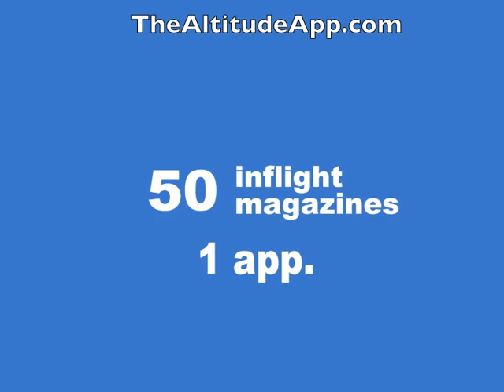QUEEN'S VISIT to NORTHERN Canada AUG 19-21 1994 | with HENRY TENBY (PART 2)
✈️ Do you know Jetflix TV is world’s largest aviation stream service?
✈️ Do you know JetFlix TV has been on YouTube over 10 years?
✈️ Do you know we have been filming aviation and trip reports since 1981?

Between August 19-21, 1994, the Queen and the Duke of Edinburgh paid an official visit to Canada's Northwest Territories. They arrived at Yellowknife Airport from Victoria on a Canadian Armed Forces Airbus 310 jet on August 19, 1994, after having attended the opening of the Commonwealth Games in Victoria, BC.

This video shows the Queen's arrival at the airport on that day, with the welcoming pomp and ceremony, as well as the Queen's visit to to the NWT Legislature building on August 21, 1994, with a visit to Fred Henne Park that evening to be entertained by various forms of artists from Canada's Northwest Territories (which is presented in this Part 2 segment).

This historic visit was filmed and commentated by Henry Tenby, a life-long aviation fan and early days aviation videographer who was living in Yellowknife at the time whilst employed by local airline NWT Air. Today, a quarter century later, Henry Tenby operates the JetFlix TV aviation streaming service. And the Queen Elizabeth ERII remains as the Monarch and Reigning Queen of England and Canada, whilst her husband the Duke of Edinburgh has recently retired from his official duties.